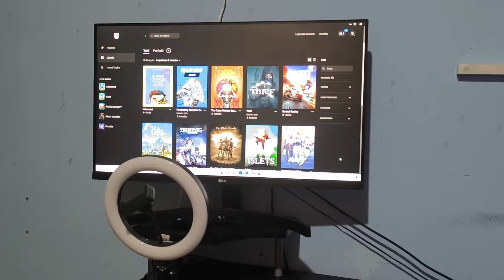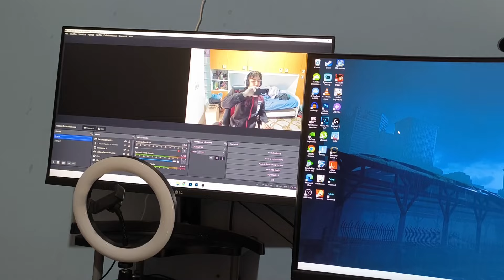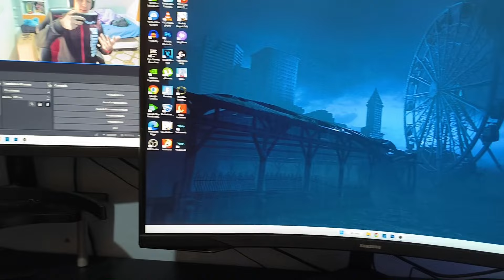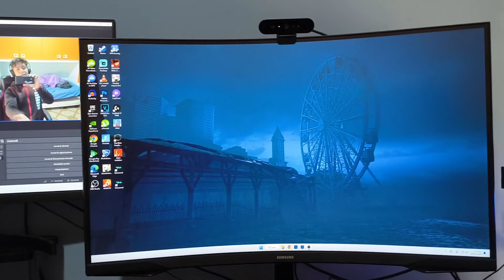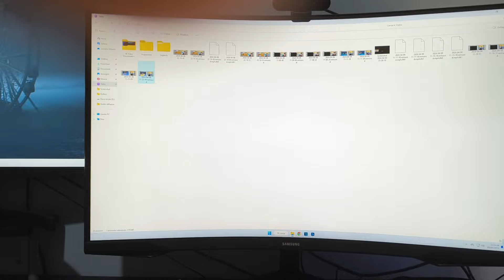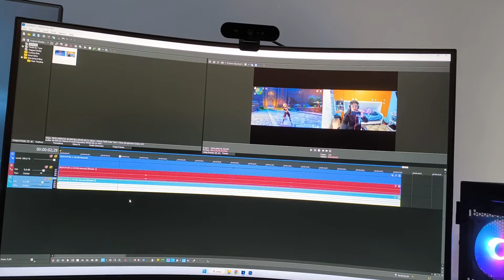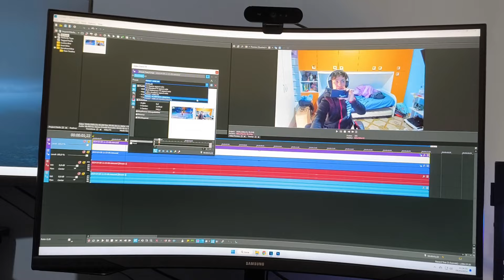FINALMENTE IL MONITOR NUOVO: Samsung Odyssey G5 32'' Curvo (Versione 2024)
Monitor Odyssey G5 32''' Curvo
La mia attrezzatura:
Logitech Webcam Brio Ultra HD
La mia nuova scrivania
BUILD PC SHENRON
Scheda Video
Il SUPPORTINO per SCHEDA VIDEO